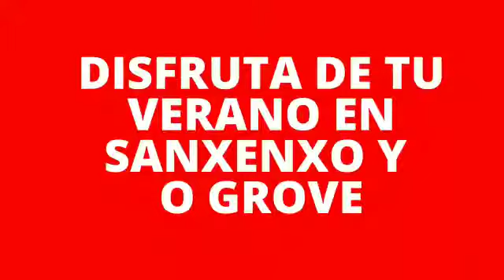Breogán Mobility - La movilidad compartida llega a Sanxenxo y O Grove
Llega la nueva app de movilidad urbana compartida, sostenible y conectada, Breogán Mobility.

Con Breogán Mobility podrás moverte este verano en nuestras motos Silence 100% eléctricas por Sanxenxo y O Grove pagando solo por lo que utilices.